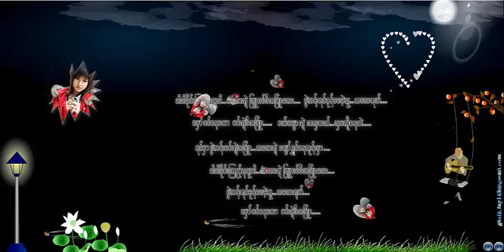myanmar love song 2015